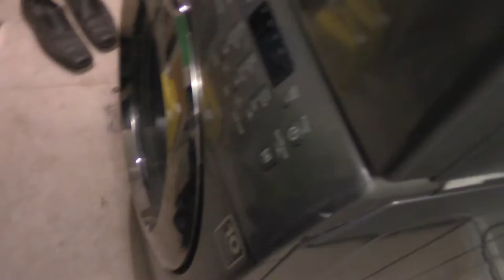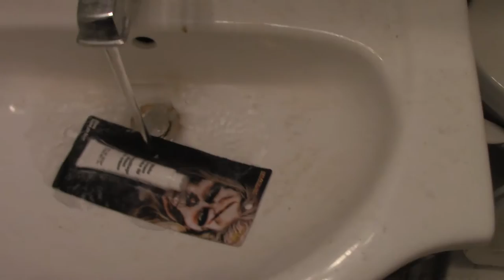Tour of my Room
acoustic room -basement